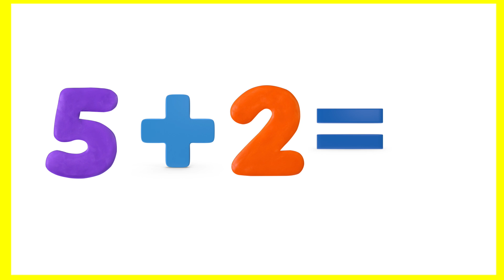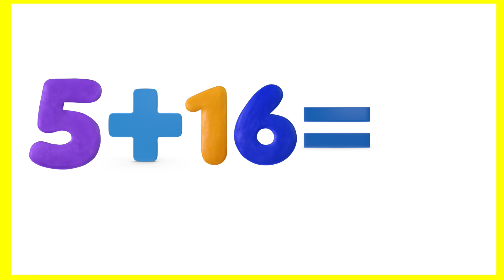Add 5 Song | Addition | Math Songs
Join mini Matt and sing the Add 5 Song! Practice adding and addition in this fun song for kids. Addition Album now on Spotify Original song by Matt.

Amazon Music

Dream English Kids songs for learning English!

Song recorded by Matt. Copyright Dream English Kids.